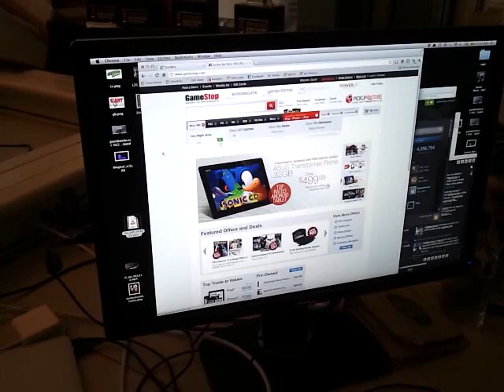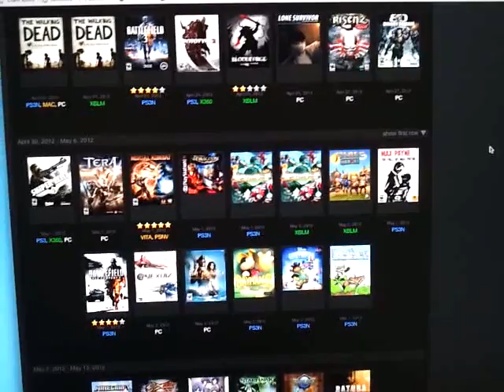Brad Loves Mondays - 04/30/12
Sorry it's in SD, I didn't exactly have much time to prepare. Then again WHOSE VIDEO WENT UP FIRST HUH?